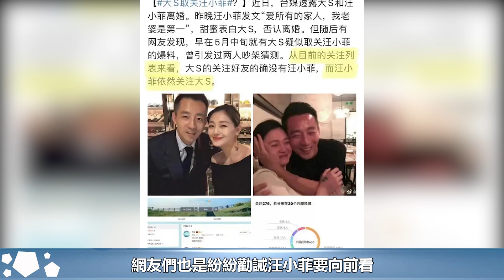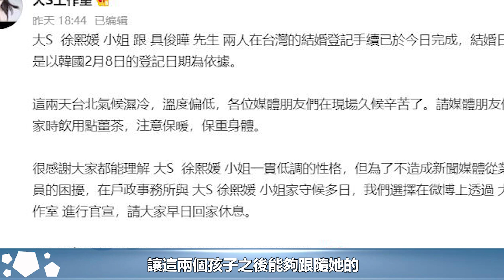汪小菲是替代品？大S具俊曄當年是被迫分開，二人超甜蜜情話曝光︱具俊曄︱大S徐熙媛︱汪小菲︱小S#娛樂星聞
汪小菲是替代品？大S具俊曄當年是被迫分開，二人超甜蜜情話曝光